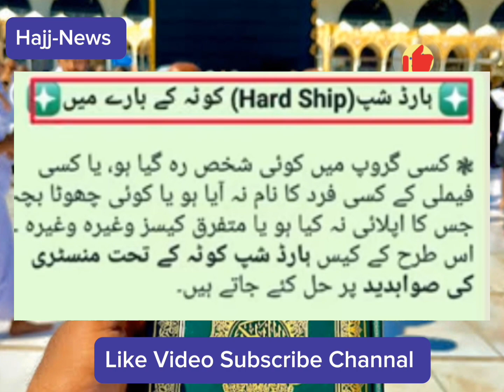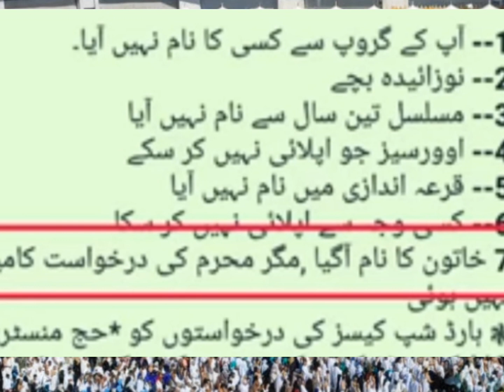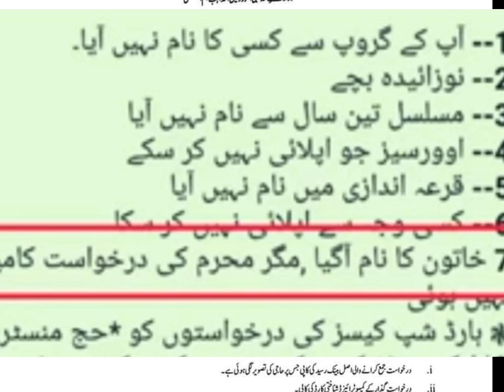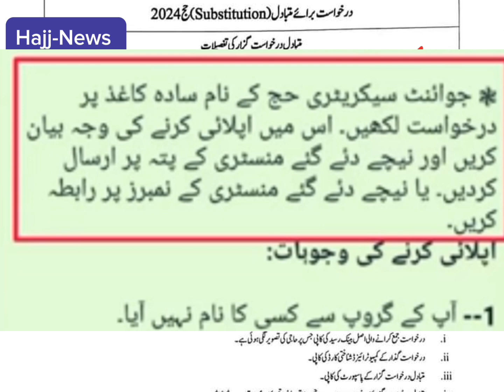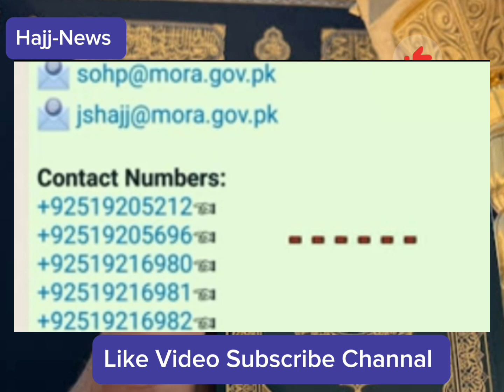Hajj 2024 New Update | Hard Ship Kota 2024 | Hajj Applications 2024 How To Apply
Hajj 2024 New Update | Hard Ship Kota 2024
| Hajj Applications 2024

In this video I will explain about the Hajj 2024Hajj 2024 New Update
Hard Ship Kota 2024
Hajj Applications 2024 new update  Govt of Pakistan and Hajj Ministry Ordered New Instructions for Sponsorship Pilgrims in process of  Hajj 2024 application  and  Haj help numbers Hajj 2024 News Update | Sponsorship Hajj Scheme 2024 | Hajj 2024 News From Ministry

Hajj 2024 News From Ministry
Hajj 2024 News Update
Hajj 2024 Application
Hajj 2024 New Update Pakistan
Private Hajj 2024 Price
Hajj 2024 Latest Good News
Hajj price
Hajj package 2024
Hajj 2024 New Update Today
Saudi Government Banned 3 Things
Hajj 2024
Hajj 2024 Application
حج 2024
Hajj 2024
Hajj policy 2024 Approved
Hajj 2024
hajj 2024 inscription

hajj 2024
hajj 2024 live
hajj 2024 inscription
hajj price in saudi arabia
hajj prices 2024
Good News
Hajj 2024 News Update Today Pakistan
20 Days Hajj Price
Hajj Sasta ho Gya
live tv
hajj 2023
hajj 2023 news update today
hajj 2024
makkah live
saudi arabia
2024 Hajj Online Application
Government Hajj Scheme Package Price
Hajj 2024 Government
Hajj 2024 Installment Packages
Hajj 2024 New Update Today pakistan
Good News Hajj 2024
Hajj Application
Hajj Price
Hajj Price Installments
Sad News Hajj 2024
Hajj Policy 2024
Hajj Package
Sarkari Hajj 2024 Rate
Scheme Application Date
breaking news
pakistan news
world news
hajj application fee
hajj 2024 price announced
Pakistan hajj price
حج 2024
hajj 2023, hajj update
hajj 2024 money
hajj 2024 new price
20 days hajj package price
40 days hajj pkj
2024 hajj price
hajj price
hajj
hajj 2024
hajj new update today india
hajj live
Good News Umrah 2024
hajj live
makkah live today
Hajj 2024
Discount Umrah Package 📦
Announced
Hajj 2024 Government
Hajj Application
Hajj Price
Pakistan hajj 2024
Scheme Application Date
breaking news
hajj 2024
latest hajj news pakistan
saudi arabia hajj policy 2024
star umrah package
umrah package 2023 pakistan
cheapest umrah package 2023
Good News
Hajj 2024 New UpdateToday
Hajj Price Decreases
Hajj 2024 Application
Hajj 2024,حج 202
hajj new update today indi
hajj live
2024 hajj price
20 days hajj package price
hajj 2024 money
Hajj price